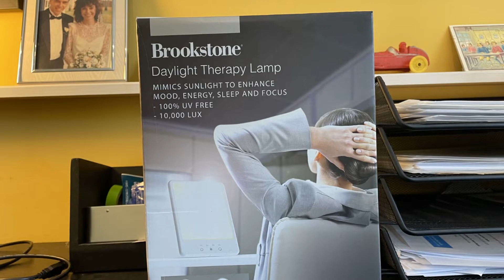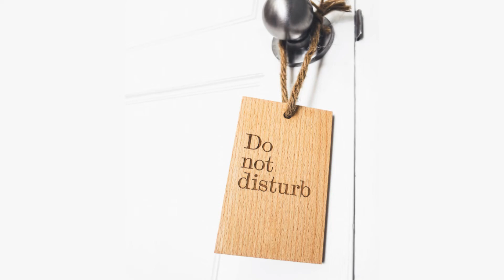Focused Office: 5 Factors to Consider if you want to get Work done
What are the factors you need to consider when it comes to becoming more productive?